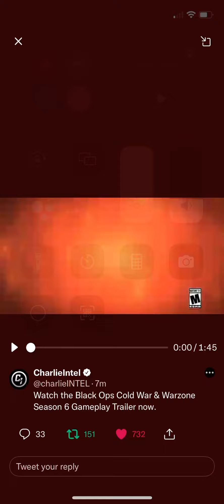Season 6 gameplay trailer for Cold War!